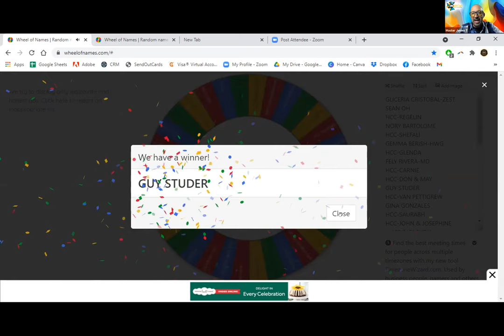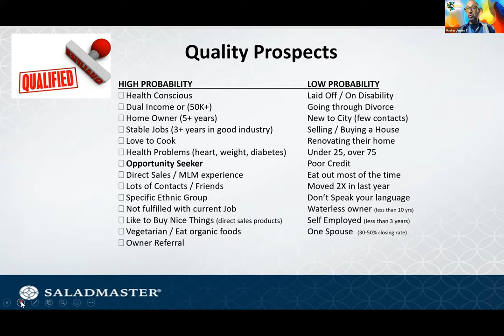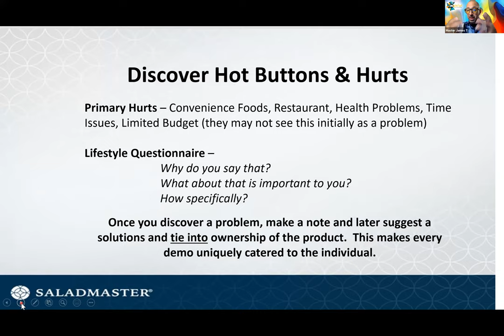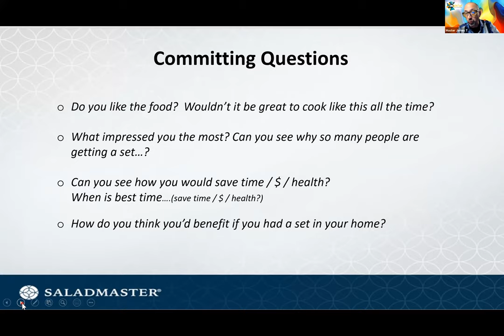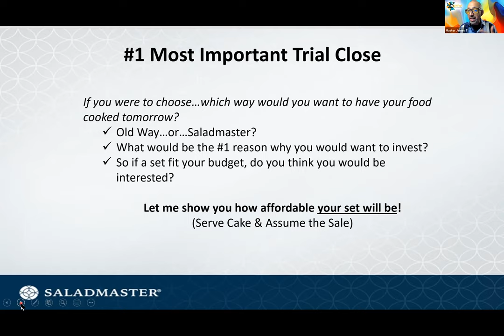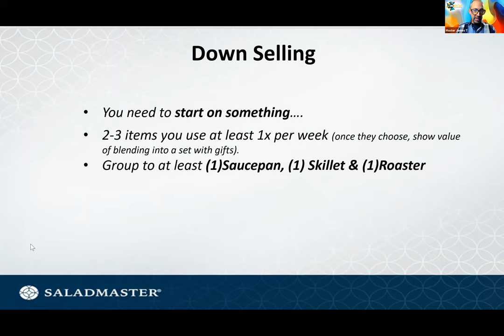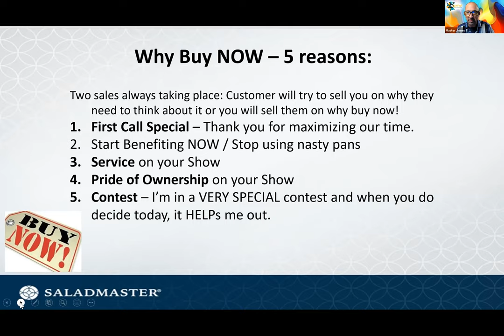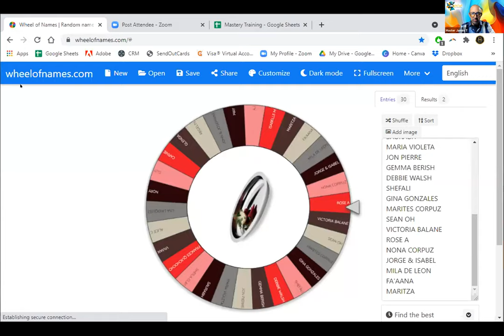CLOSING MASTERY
Eloquently lead prospects from possible to absolutely